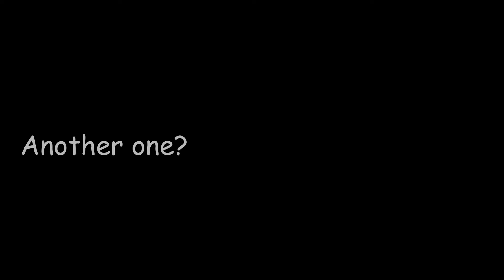Week of August 15th, 22, All DbD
Yes, I have been playing a lot of Pyramid Head, but I promise there's some other stuff here. I didn't include the Minecraft stream, and I'm still deciding whether to include them specifically in the future, because Minecraft is greatly different than other things I've been playing on twitch.

where I stream most afternoons. Come tell me what you think of the video